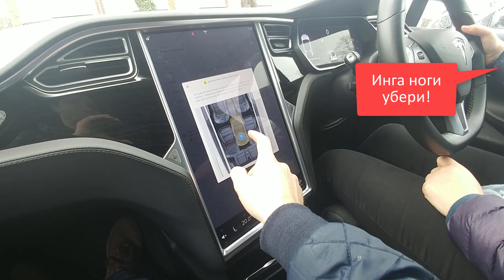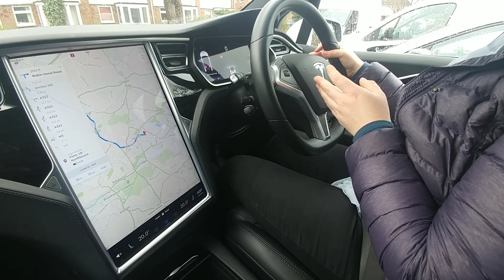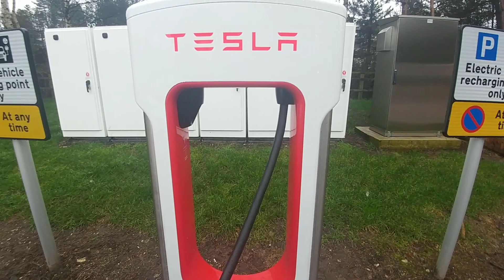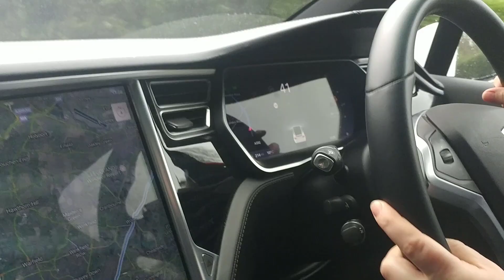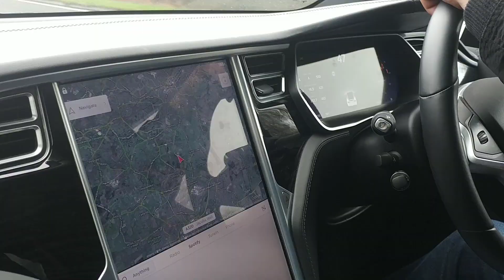TESLA model X. Взяли покататься.